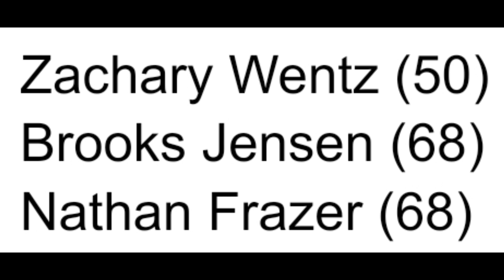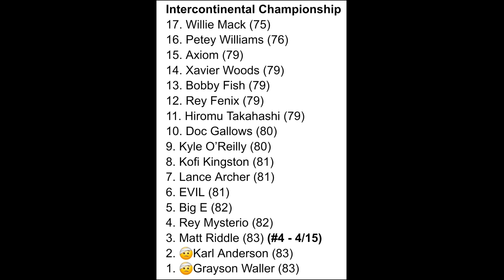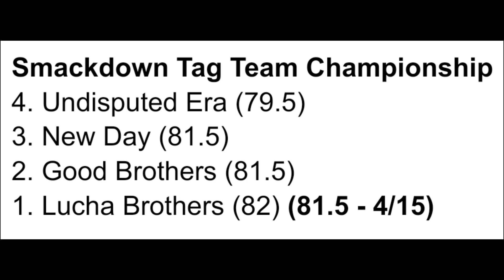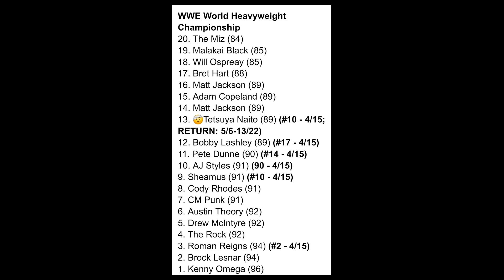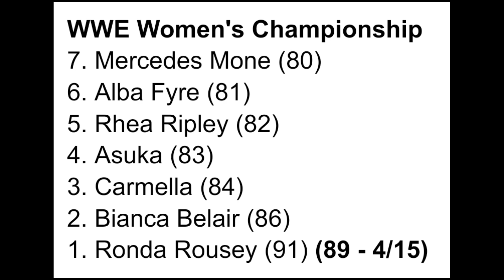WR3D 2K23 | Smackdown (4/22/22) | Rankings